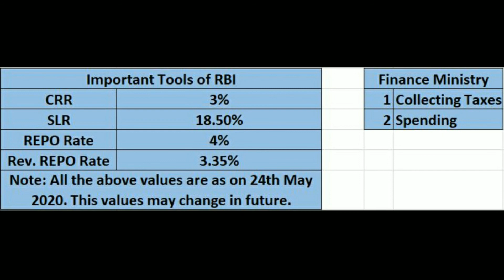Most important tools of RBI - CRR, SLR, Repo Rate, Rev Repo Rate.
Complete explanation about  Most important tools of RBI - CRR, SLR, Repo Rate, Rev Repo Rate.